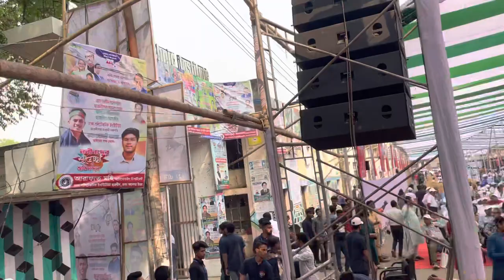১ম পুনর্মিলনী ঢাকা পলিটেকনিক ইন্সটিটিউট | First Reunion Dhaka Polytechnic Institute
১ম পুনর্মিলনী (১৯৫৫ - ২০২৩)
ঢাকা পলিটেকনিক ইন্সটিটিউট।
ঢাকা পলিটেকনিক অ্যালামনাই এসোসিয়েশন।

dhaka polytechnic,
dhaka polytechnic institute,
polytechnic,
Dhaka Polytechnic Alumni Association,

ঢাকা পলিটেকনিক ইন্সটিটিউট,
ঢাকা পলিটেকনিক,
পলিটেকনিক,

All information and data used in this video is collected from national dailies, news outlets, blogs, websites, tv reports and various research papers.The contents are made only for research purposes and it is not our intention to discredit any person or organization.  Since all data is collected from pre-published media, Business Inspection is not responsible for accepting any allegations based on any footage or information shown in the video. Thank You.

Office Address :
Unitech it & Engineering Institute
মাহবুব প্লাজা (৭ম তলা) রুম নং-৭০৭,
ফার্মগেট, ঢাকা-১২১৫,(তেজগাও কলেজ সংলগ্ন)
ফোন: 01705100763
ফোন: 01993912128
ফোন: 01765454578